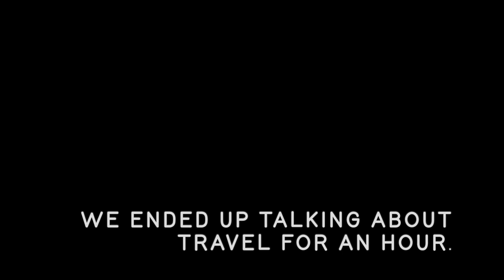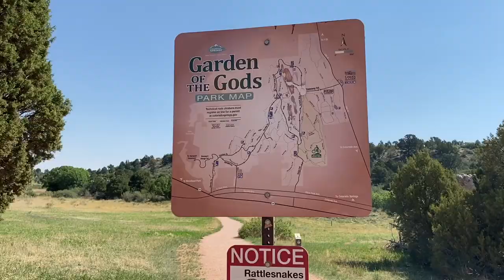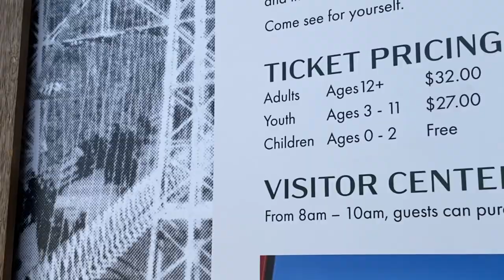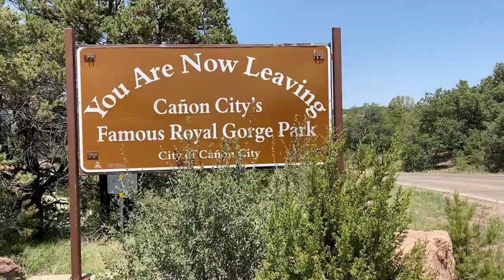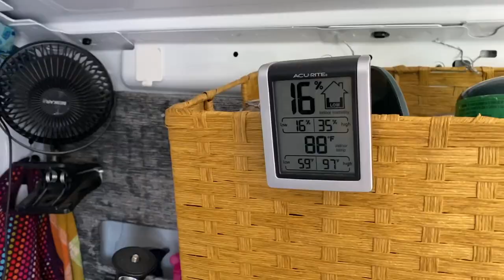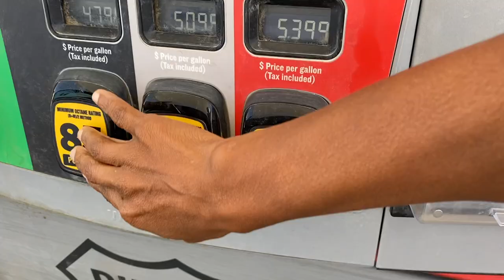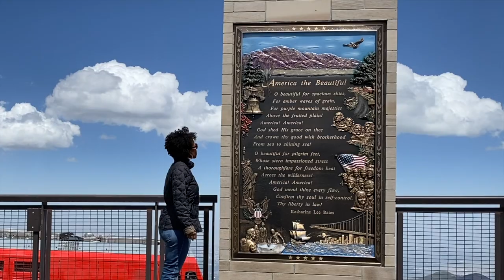Days 78 and 79 | Epic Road Trip | Solo Female Traveler | Van Life